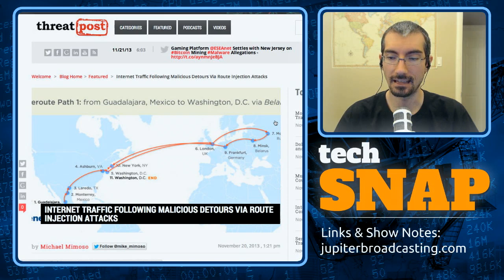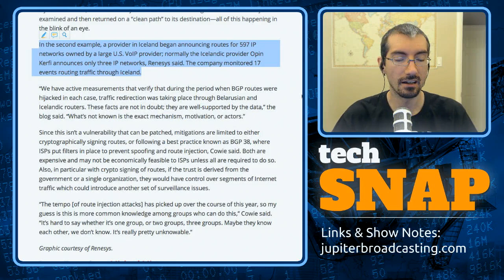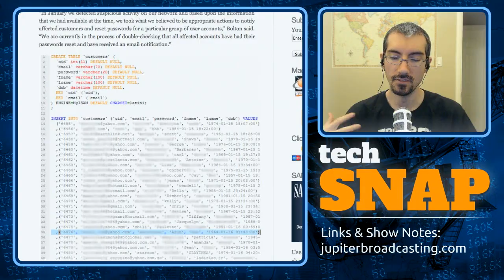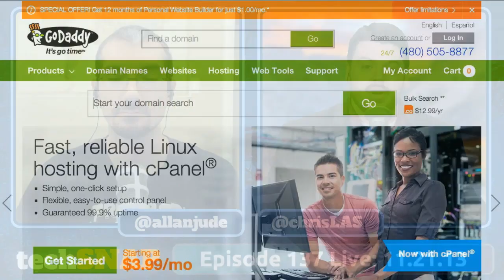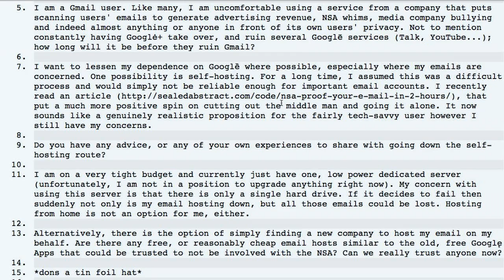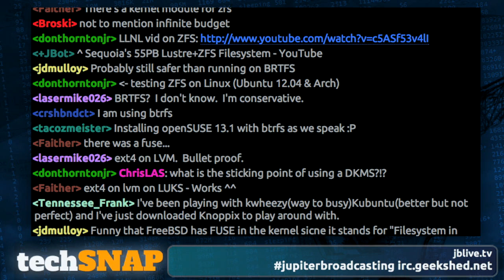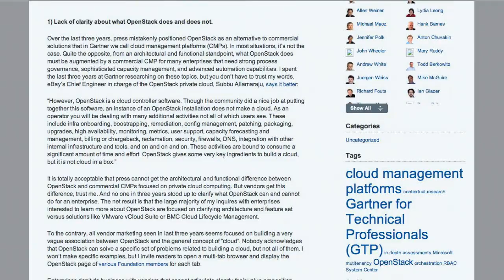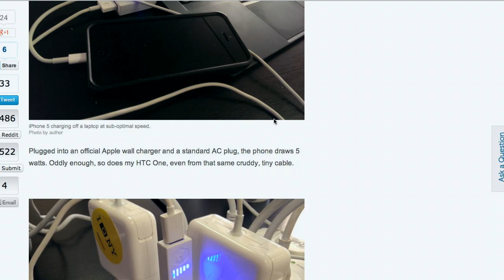Scenic BGP Route | TechSNAP 137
Attackers use BGP to redirect and monitor Internet traffic, 42 Million dating site passwords leaked, and the data center that could be coming to a town near you.

Plus a great batch of your questions, our answers, and much much more!

On this week's TechSNAP!